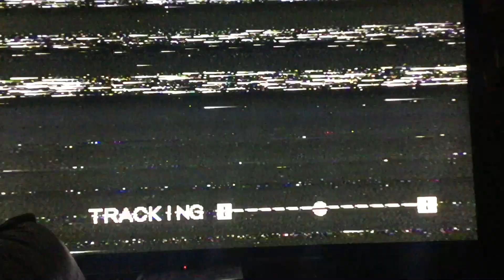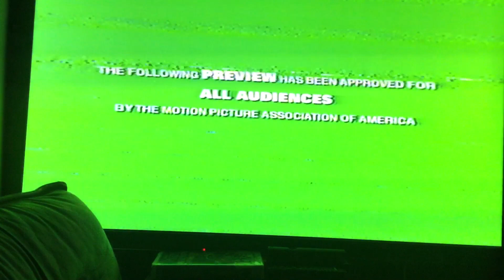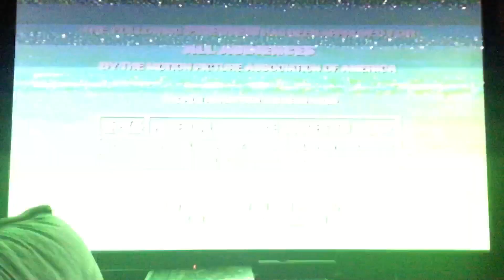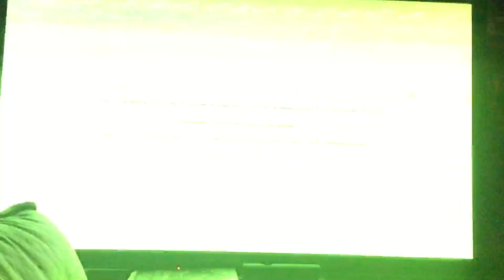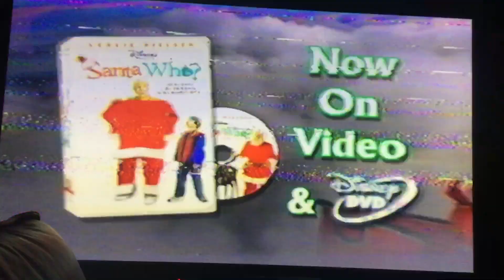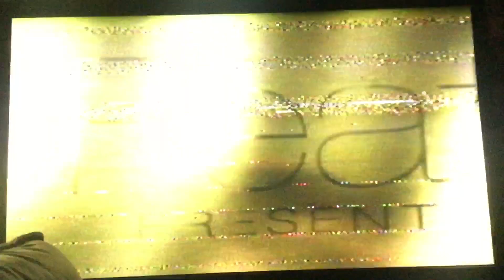Opening to Mickey’s Magical Christmas Snowed in the House Of Mouse 2001 VHS